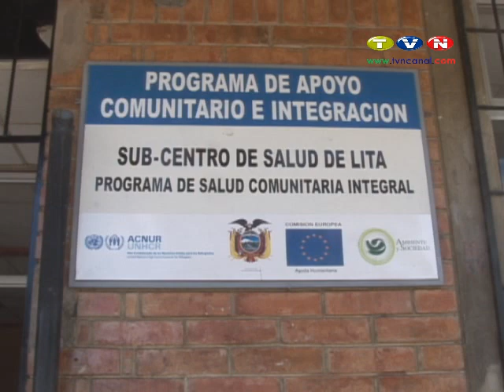Parroquia de Lita ya cuenta con moderna unidad médica. (Noticias Ecuador)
Luego de dos años de gestión y gracias al aporte de organismos intenacionales sobre todo de España, la mañana del martes se inauguró la nueva sala de atención materno infantil del subcentro de salud de la parroquia de Lita, ubicada una hora de la ciudad de Ibarra.